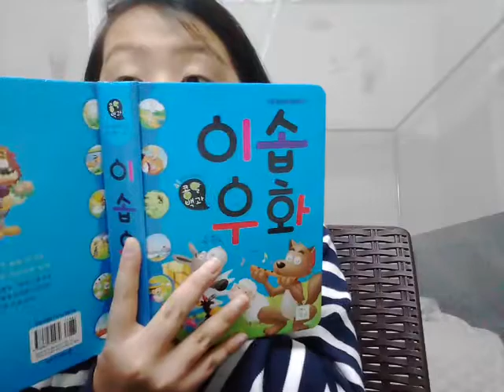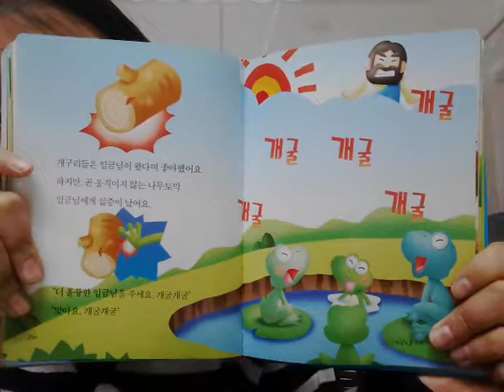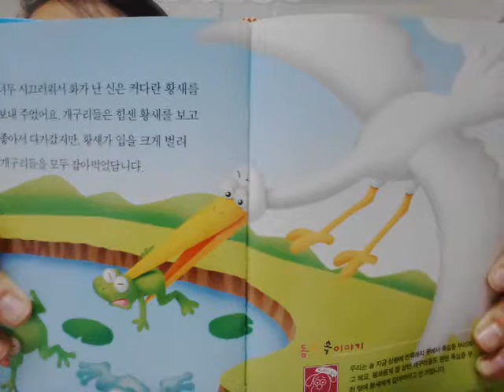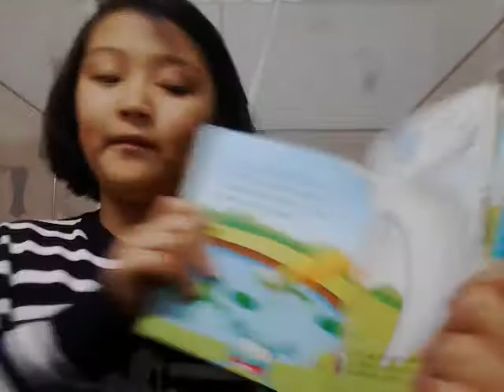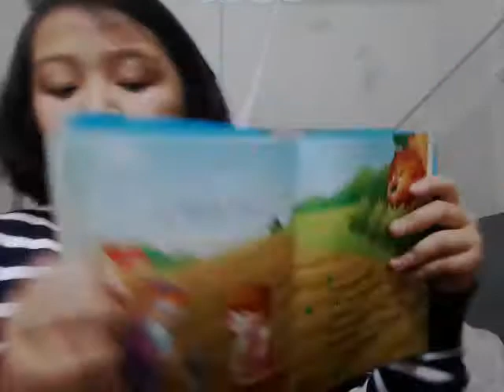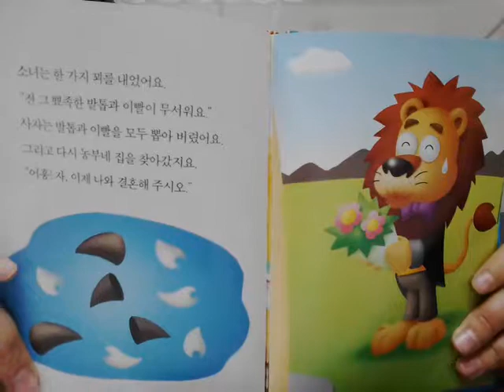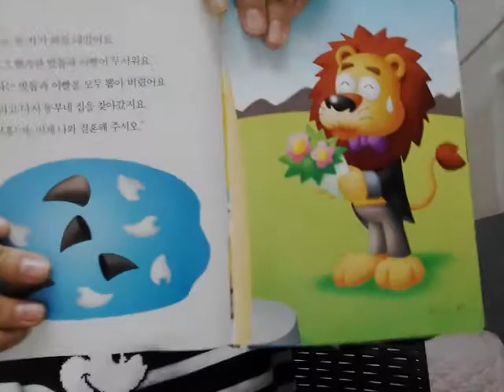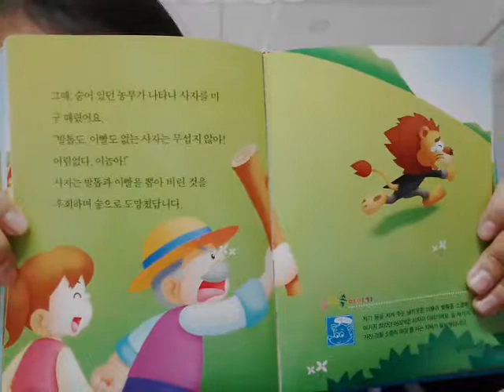‹Kids›Grace：이솝우화 임금님을 얻은 개구리, 농부와 사자